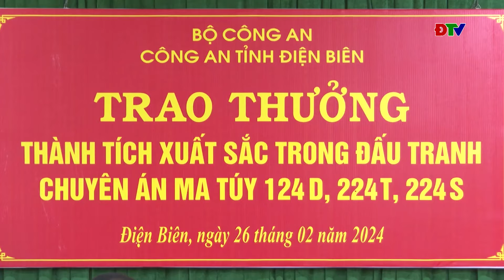ĐIỆN BIÊN - Liên tiếp triệt phá các chuyên án ma túy lớn